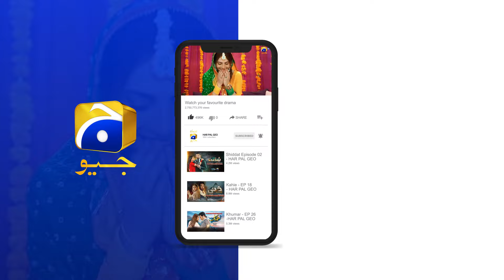Jhooti, Makkar Aurat Ko Zinda Jala Du 😱😱 || Dao || Har Pal Geo